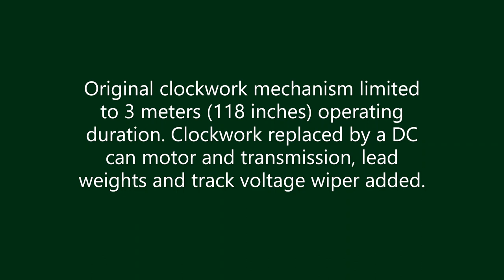Motorized Marklin Storchenbein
Clockwork mechanism replaced by DC can motor.